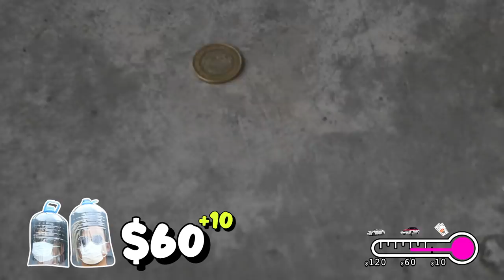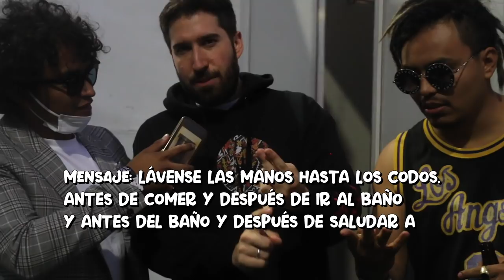Prietos en aprietos - Coronaviro [Ep. 7] [Con Álex Fernández, Ana Julia Yeyé y La Cotorrisa]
Los prietos se enfrentan al temor de infectarse del coronaviro y arriesgan todo para poder pagar un taxi.

No olvides lavarte las manos frecuentemente y quedarte en casa.